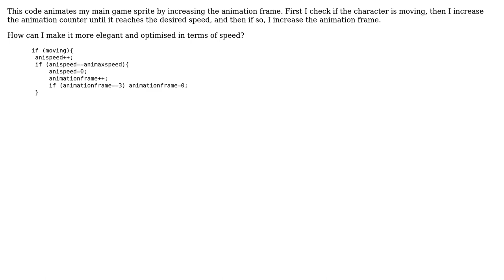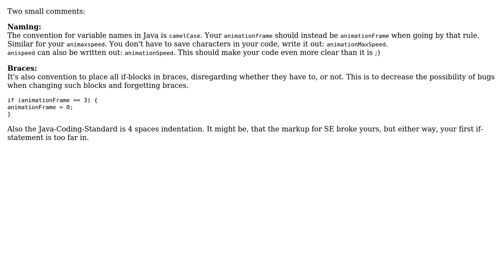Game sprite animation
With thanks & praise to God, and with thanks to the many people who have made this project possible! | Content (except music & images) licensed under CC BY-SA | Music | Images & others | With thanks to user Vogel612 user Munkybunky user Jamal and the Stack Exchange Network Trademarks are property of their respective owners. You are responsible for your own actions.